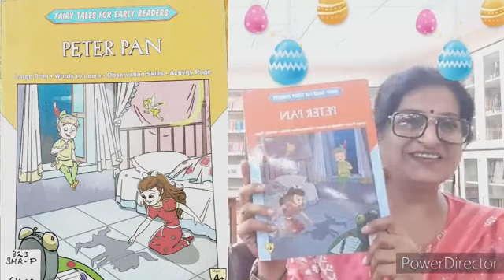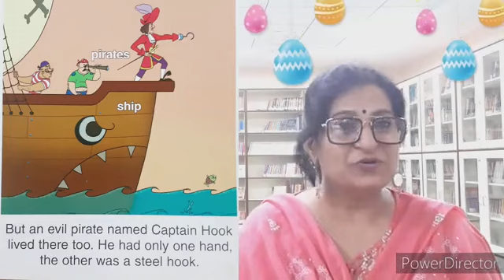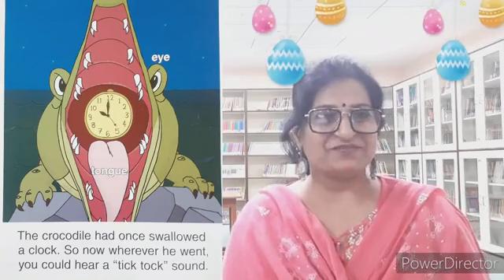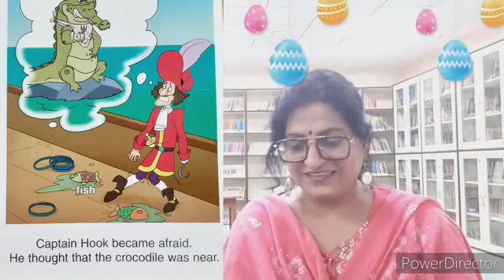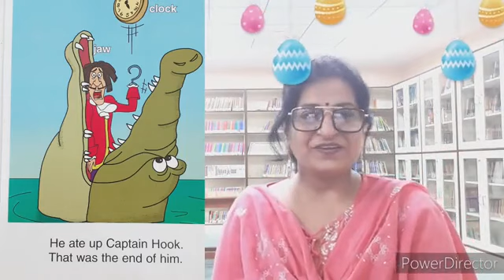Peter Pan, Fairy Tales for Children